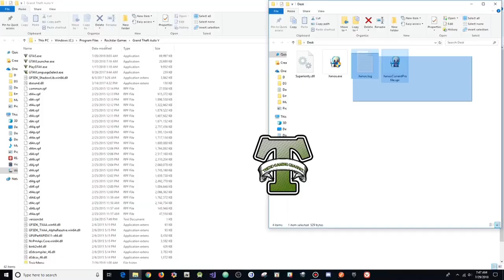GTA 5 Online 1.44 Superiority Menu w/ Stealth Money+Hacks(FREE DOWNLOAD)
[DOWNLOADS]

STEAM VERSION && SOCIAL CLUB VERSION:
**Mod Menu:

[CREATOR: ]

Controls:
* = OPEN

[MUSIC]